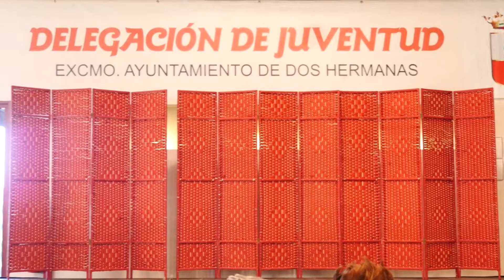Japanzone 2H 2019 - Pasarela cosplay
Pasarela cosplay celebrado en Japanzone 2H 2019 en Dos Hermanas (Sevilla)